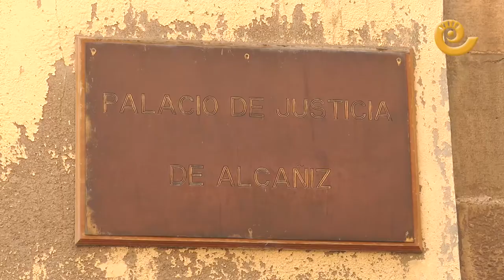Declaran los familiaries de José Luis Iranzo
La jueza de Alcañiz que instruye el caso del triple crimen de Andorra tomó declaración a los familiares de José Luis Iranzo el martes 24 de abril, para el seguimiento del caso. En calidad de testigo declaró el padre del ganadero.